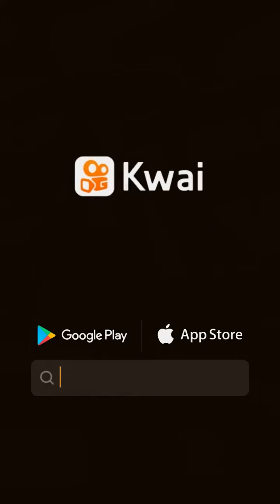Dia de rodeio Leandro e Leonardo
Sergio Eduardo551:...